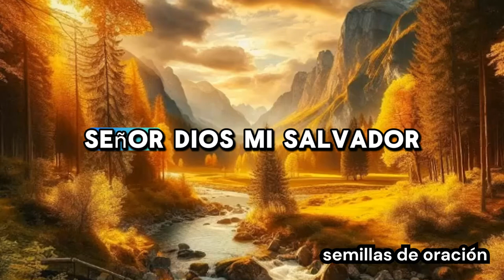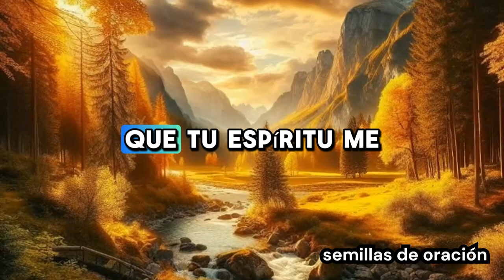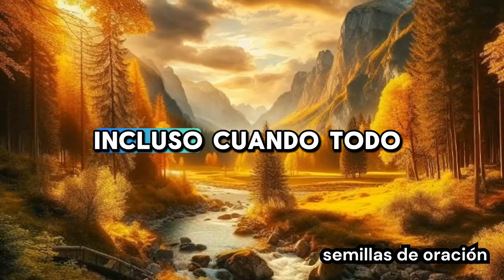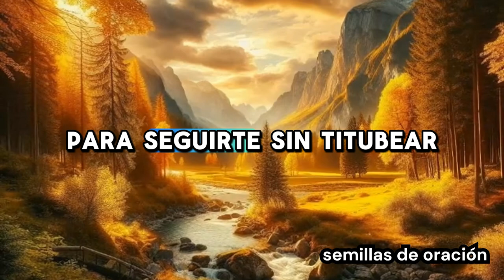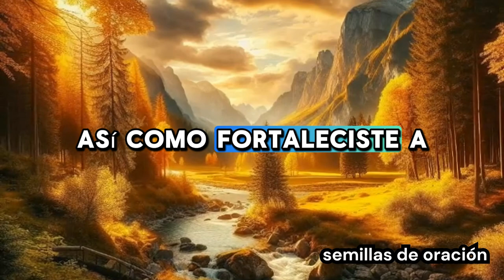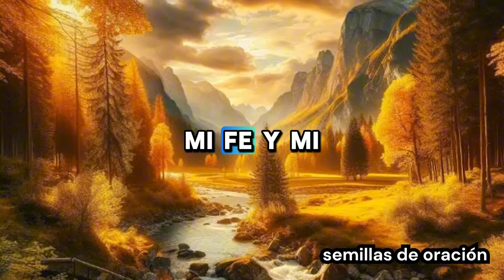Oracion RAPIDA del Dia de Hoy | Mujeres que amaban a Jesús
🕊️ ¡Bienvenidos a Semillas de Oración! Aquí, donde cada oración toma vida, te ofrecemos un espacio sagrado para conectarte con lo divino. Cada día, te presentamos una oración especial, diseñada para abrir las puertas de la comunicación espiritual.

Oración de la mañana, oración de la noche, oración para empezar el día agradeciendo a Dios, oración del día, oración rápida, cómo orar a Dios correctamente...

🙏 ¡Deja que nuestras oraciones guíen tus pasos! 🙏

¡Te enviamos un abrazo lleno de bendiciones! 🙅‍♀️🙅🙅‍♂️